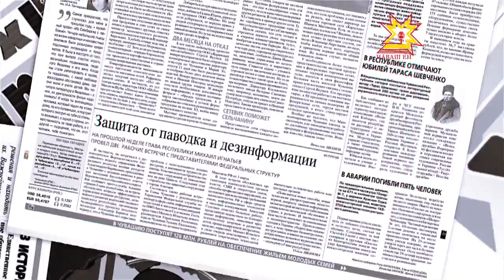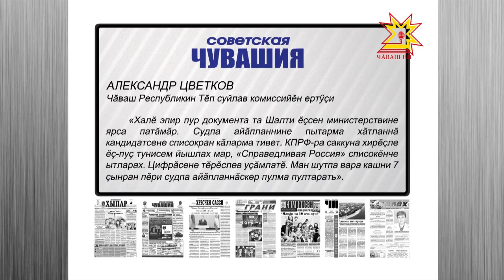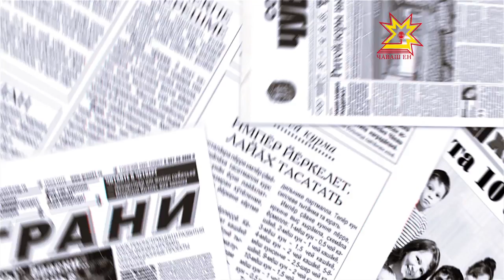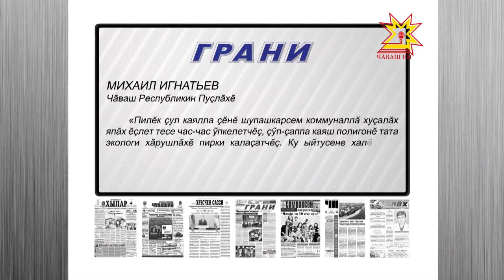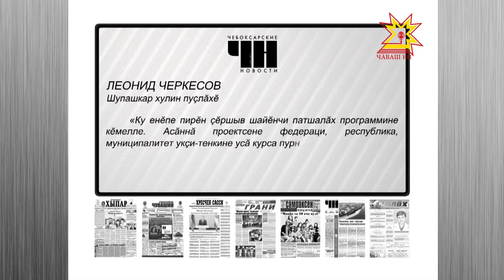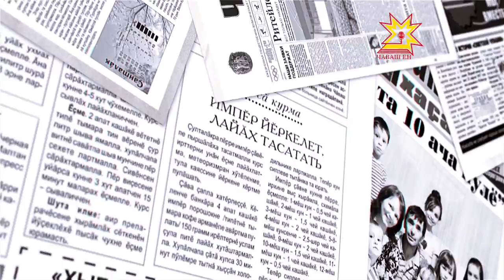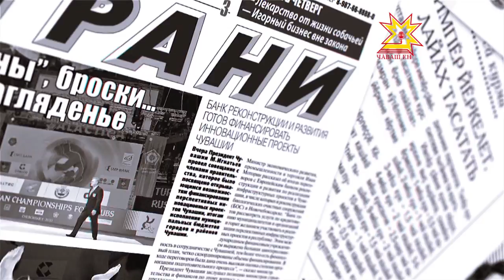Пичет тишкерĕвĕ. Выпуск 04.08.2016